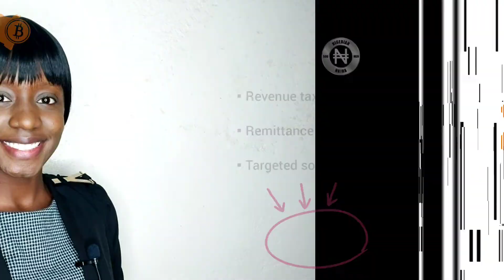What Next for the Nigerian e-Naira CBDC?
The Central Bank of Nigeria Reportedly Plans to Launch the CBDC ‘GIANT’ Pilot by October 2021 on Hyper-Ledger Fabric Blockchain:

Bitzlazo (Bitcoin Marketplace):

(browser fans)

or